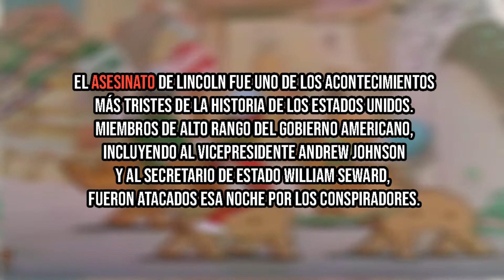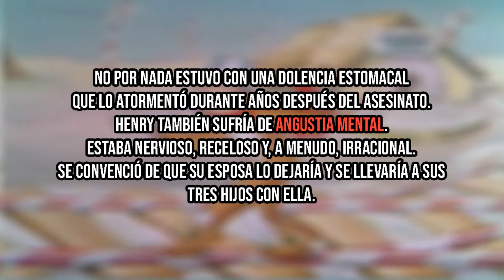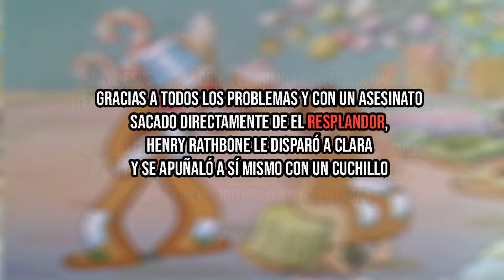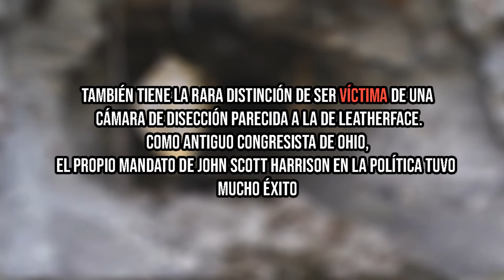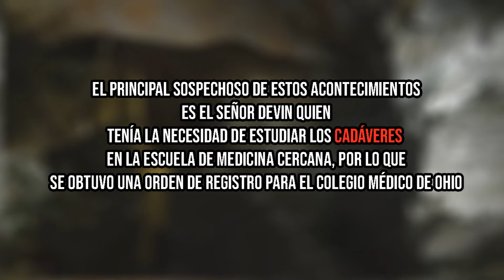Una inesperada victima y mas |Historias de terror en Quora Ø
AVERTENCIA: este video tiene el unico fin de entretener
inspirado en videos similares de REDDIT comparto algunas preguntas interesantes de la red social Quora.
¿Qué es lo más espeluznante que ha sucedido en la historia?

▶ ¿ Quien es Alexx ? ◀